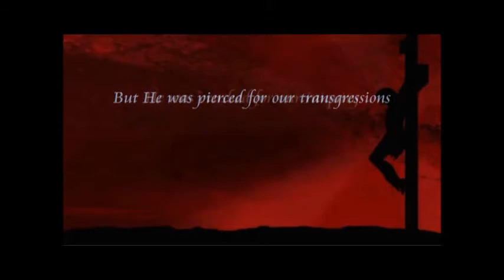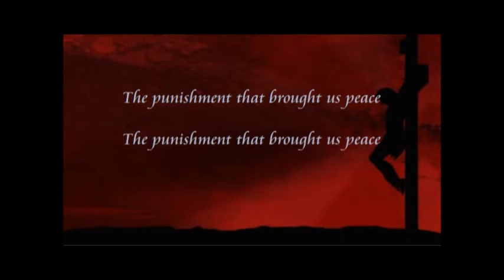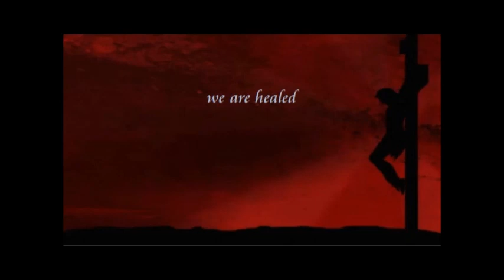By His Wounds ~ Guy Penrod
Integrity "Scripture Memory Songs" ~ Guy Penrod sings "By His Wounds"
[I do not own this musical content]